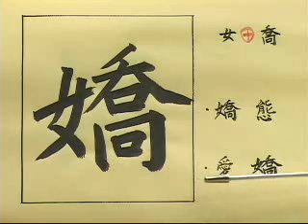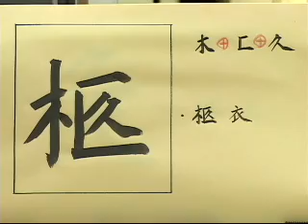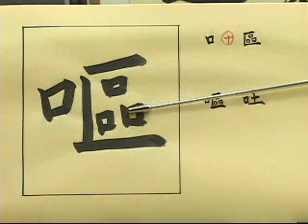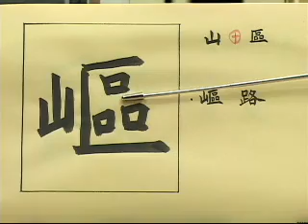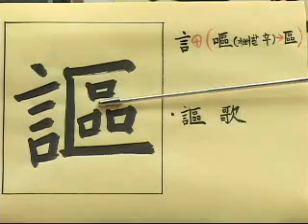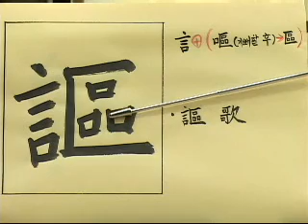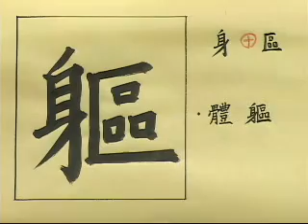한자능력검정시험 1급 배정한자풀이 (8)